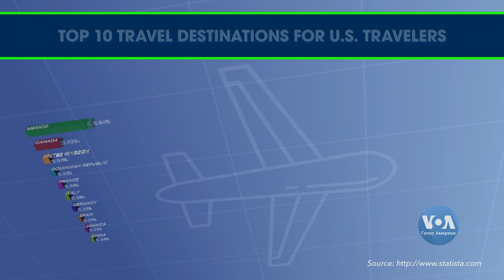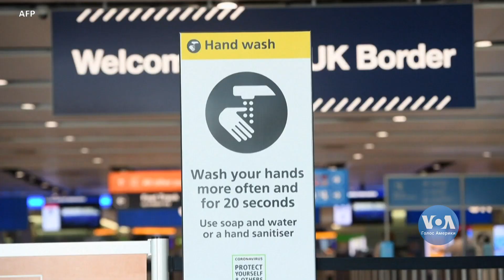Експерти: подорожувати на далекі відстані буде набагато складніше, ніж раніше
Експерти туристичної галузі попереджають:? подорожувати на далекі відстані буде набагато складніше ніж раніше